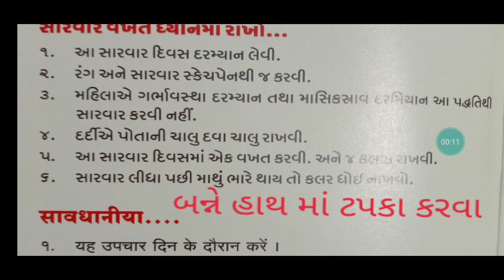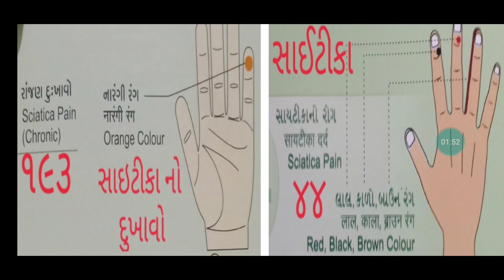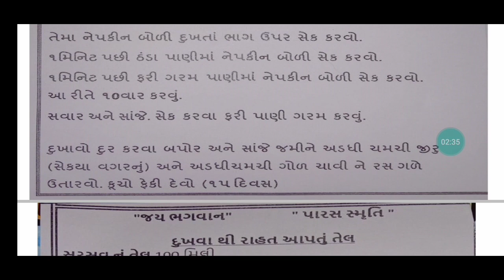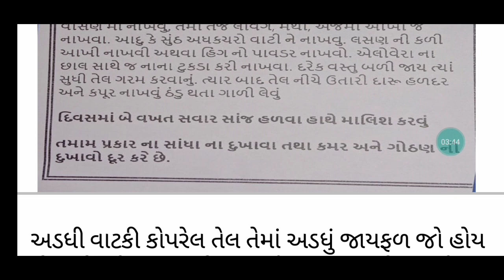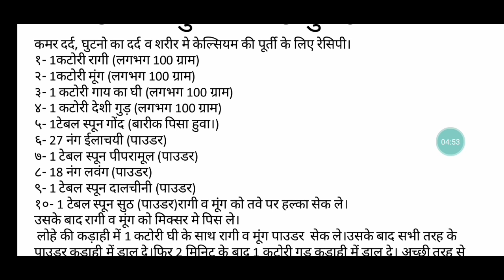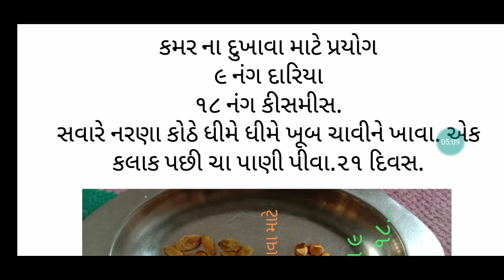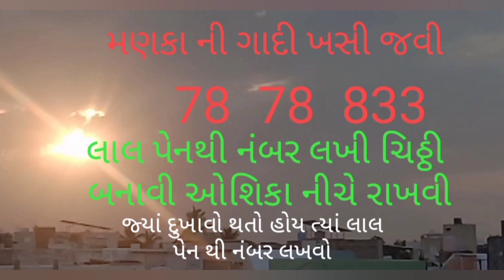કમરનો દુઃખાવો અને સાયટિકા માટે કલર થેરાપી લગાડવાનું તેલ સાદા પ્રયોગ અને ડિવાઇન નંબર પારસ સ્મૃતિ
કમરનો દુઃખાવો અને સાયટિકા માટે કલર થેરાપી લગાડવાનું તેલ સાદા પ્રયોગ અને ડિવાઇન નંબર
પારસ સ્મૃતિ
આ વીડિયોમાં કમરના દુખાવા માટે કલર થેરાપી લગાડવાનું તેલ અને સાદા પ્રયોગ આપેલા છે
ડિવાઇન નંબર પદ્ધતિ નવી છે તેના માટે એ નંબર લાલ પેનથી કાગળ ની ચિઠ્ઠી માં લખી અને ઓશિકા નીચે રાખવાથી ફાયદો થાય છે
જ્યાં દુખાવો થતો હોય ત્યાં હોય ત્યાં લાલ કલરની પેન થી આ નંબર લખવાથી દુખાવામાં ફાયદો થાય છે કમર માં દુખતું હોય તો જી જગ્યાએ દુખાવો થતો હોય તેની ઉપર આ નંબર લખવા તેમાં જગ્યા છે તે રીતે છોડવી અને અક્ષર પુરા લખવા
ખૂબ ફાયદાકારક પદ્ધતિ છે

ટેલીગ્રામ લીંક
પારસ દિવ્ય ગર્ભ સંવાદ ગ્રુપ

જય ભગવાન
YouTube માં